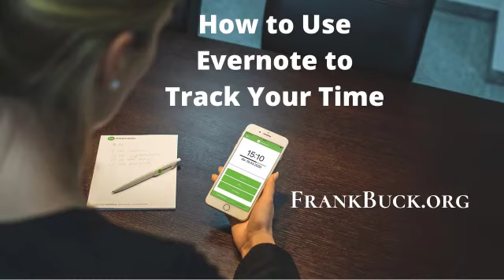Organization, Time Management, and Productivity The Best of 2020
This year's content helped you organize your surroundings and your time and boost your productivity. Here's the best of 2020.

Come over to the blog post for links to each post

00:00 Introduction
01:10 And Now You Have the Time
01:27 How to Create Video with Zoom and Edit with Shotcut
01:47 Time Blocking Made Easy: My Own Take
02:04 How to Solve Your PDF Headaches
02:19 3 Great Hidden Features in Windows 10
02:38 Screen Snips with 1 Key
03:00 If This Then That: My Dozen Most Powerful Applets
03:18 How to Use Evernote to Track Your Time
03:29 Avoid the Curse of the Blank Page
03:54 How to Promote Gratitude and Organization with Our Young

When you join my list, I'll send you two free gifts. The first will get your desk clean. A few days later, you'll get my ebook for how to put everything you have to do in one place using a digital task list.

I am the author of Get Organized!: Time Management for School Leaders. "Global Gurus Top 30" ranked me #1 in the "Time Management" category for 2019 and again for 2020.

Need a speaker? I've spoken all of the United States and halfway around the world.
throughout the United States and internationally about organization and time management.

Need someone to come to your organization and work with you at your desk?
What about help via video conference? I can do that too.